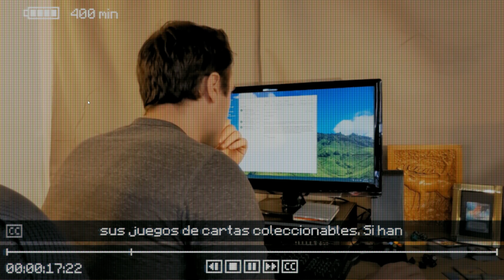BATERIA CARGADA... | Inscryption Argentina | #20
Todos ustedes!